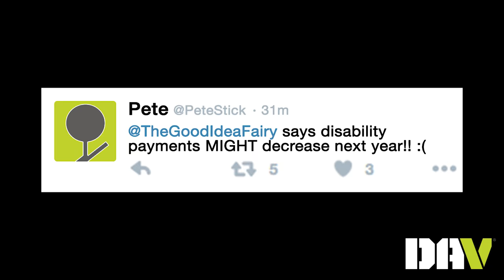While others talk, DAV Benefits Protection Teams act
Lip service only goes so far. Learn how DAV's Benefits Protection Teams take action where you can also download DAV's grassroots advocacy toolkit. After all, preserving veterans' benefits begins with you!